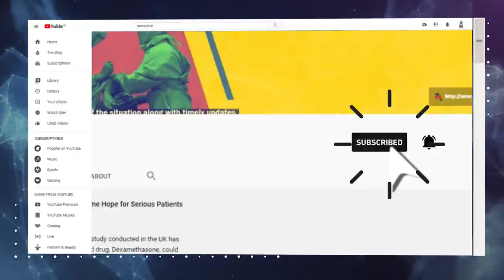The Hopelessness of Debilitated Handloom Workers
There are 21.46 lakh installed handlooms in India, of which 1.89 lakh are in Tamil Nadu. The state is third in terms of the number of handlooms installed and in production volumes as well. According to the state's official records, the handloom sector provides employment to around 3.19 lakh handloom weavers. The workers --predominantly women -- many of whom are now old do not even make Rs 100 a day. Their lives were further affected by the pandemic-induced lockdown. NewsClick captured their woes in Madurai.